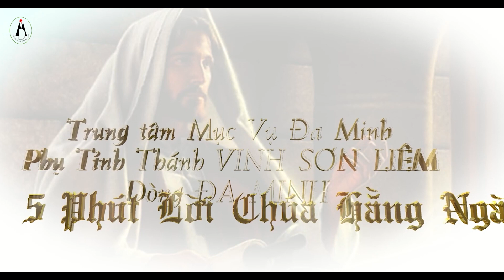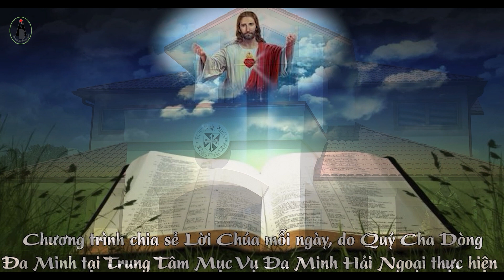5 Phút Lời Chúa - Thứ Sáu Tuần 33 TN.